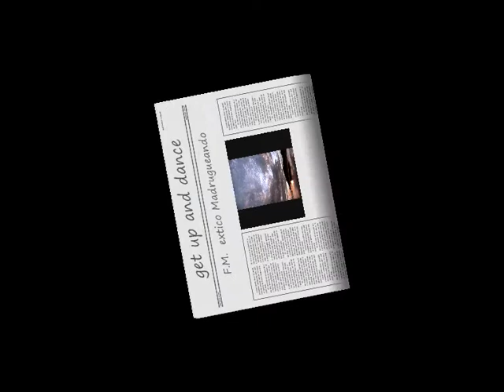Get up & dance . Freedom - beach images